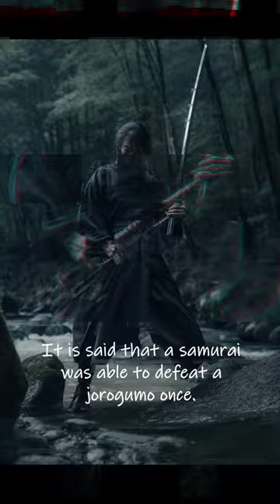The Deadly Web of Jorogumo: Japan's Seductive Woman Spider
In this video, we delve into the creepy and captivating world of the Jorogumo, a creature from Japanese folklore that is part spider, part woman. Join us as we explore the legend behind this seductive and dangerous creature, and discover its role in Japanese culture and mythology. We'll examine the physical appearance of the Jorogumo, its abilities, and the stories of its encounters with humans. If you're a fan of myths and legends, or just looking to learn something new and intriguing, don't miss out on this fascinating journey into the world of the Jorogumo.

If you enjoyed our content and would like to see us up the ante, you can help us by donating